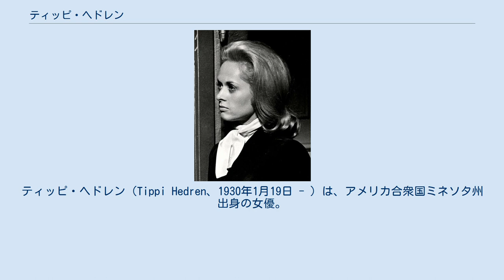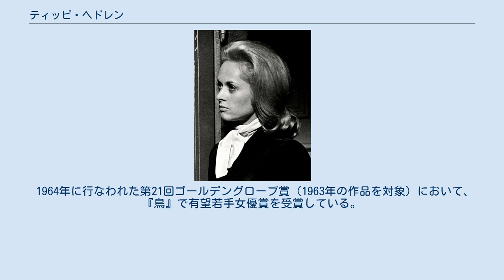ティッピ・ヘドレン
ティッピ・ヘドレン（Tippi Hedren、1930年1月19日 - ）は、アメリカ合衆国ミネソタ州出身の女優。
父親はスウェーデン及びデンマーク系、母親はノルウェー及びドイツ系。
 1950年代から60年代にかけてモデルとして活躍。
テレビコマーシャルに出演していたところをアルフレッド・ヒッチコック監督に見出されて『鳥』に出演。
ゴールデングローブ賞有望若手女優賞を受賞し一躍スターとなる。
翌年もヒッチコックの『マーニー』に出演。
ヒッチコックは更に彼女主演の映画製作を望んでいたが、彼女のキャリアをコントロールしようとするヒッチコックとティッピは相容れず、1967年に女優業を一時中断。
その後は動物のための施設を運営しながら、テレビ中心に活躍した。
 女優のメラニー・グリフィスは娘。
同じく女優のダコタ・ジョンソンは孫。
 1982年（昭和57年）、出演映画『ロアーズ』の日本公開の為、来日している。
 1964年に行なわれた第21回ゴールデングローブ賞（1963年の作品を対象）において、『鳥』で有望若手女優賞を受賞している。
 ヒッチコック監督によるヘドレンへのセクハラを描いたドナルド・スポトの書籍『Spellbound by Beauty: Alfred Hitchcock and His Leading Ladies』が、2012年にアメリカ・イギリス・南アフリカ合作のテレビ映画『ザ・ガール ヒッチコックに囚われた女』として映像化されている。
ヘドレンを演じたのはシエナ・ミラー。